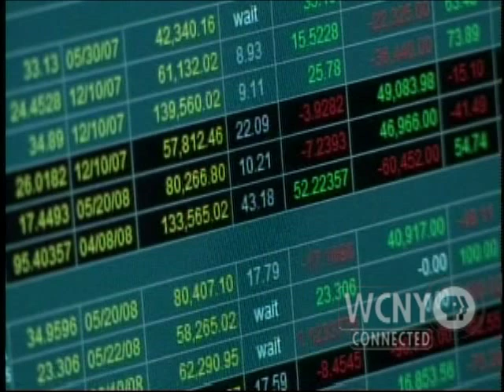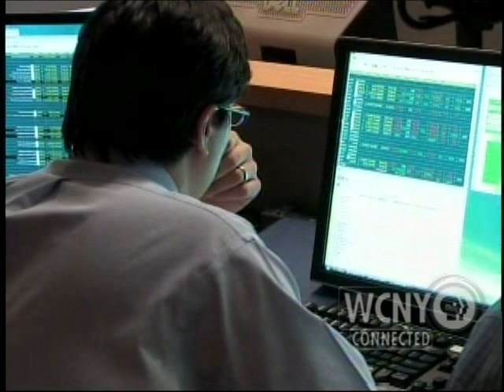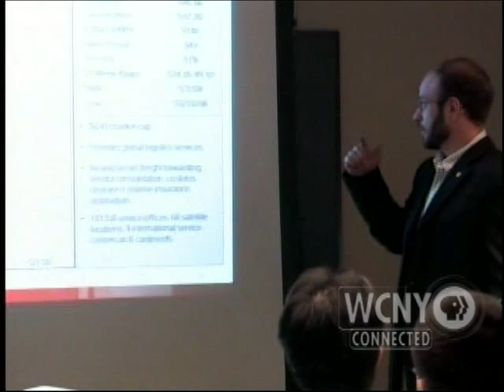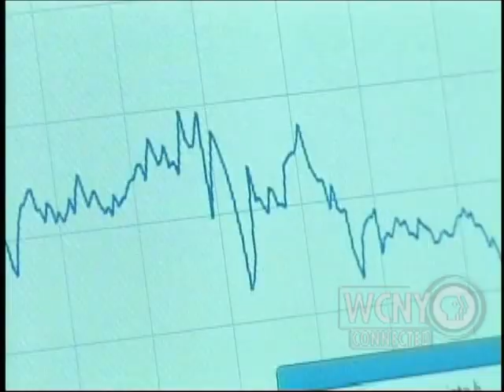WCNY's Financial Fitness - Cayuga Fund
WCNY's Financial Fitness co-host Elizabeth Pulverenti visits Cornell University's Johnson School to learn how 2nd year MBA students beat the falling markets last year with their Cayuga Fund. Financial Fitness with J. Daniel Pluff can be seen live every Thursday night at 8PM, only on WCNY Connected!